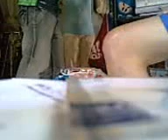Retired Leutenant POLICE at FLORIDA AMERICA ( Hip Operated Fracture )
4 Months Treated at Hospital and 3x a Week by which my ... QUESTION is WHY ? like this Cannot Walk by which 4 Months and a Half and ATROPHIED Muscles as History and Book GOOD BYE wont Recoverd and Externaly rotated the Hip by which Contracture .. REALITY for them PATIENTS IS WASTING MONEY and Time and Effort.. i Did this Beacuse 14 Years and Invetned 1st in Whole World..ARWEN ERGOMETER